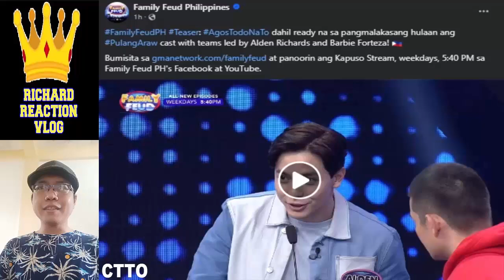🔴 ALDEN RICHARDS AND KATHRYN BERNARDO KATHDEN UPDATE AUGUST 3 2024 👈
🔴 ALDEN RICHARDS AND KATHRYN BERNARDO KATHDEN UPDATE AUGUST 3 2024 👈 aldenrichards kathrynbernardo kathden kathryn bernardo alden richards kathden daniel padilla kathniel trending trend viral ngayon panoorin latest ganap update news 2 good 2 be true reel tiktok dj a very good girl elena 1944 startup ph all out sundays aos reel tiktok eat bulaga dabarkads eb five break ups and a romance the asia's multimedia star pambansang bae tisoy richard faulkerson battle of the judges a mother and son's story all out sundays aos maine mendoza aldub maichard mamaten pulang araw family of two out of order hello love goodbye hello love again ethan joy jejoden it's showtime gma gala 2024